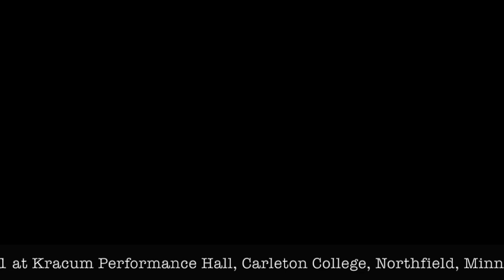Pick Yourself Up / Maud Hixson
Words by Dorothy Fields, Music by Jerome Kern
Voice: Maud Hixson; Piano: Rick Carlson; Bass: Gordy Johnson; Drums: Phil Hey; Guitar: Mike Cramer; Direction: Vern Sutton; Audio/Video Engineer: Matthew Zimmerman
Filmed December 14, 2021 at the Kracum Performance Hall, Carleton College, Northfield, Minnesota